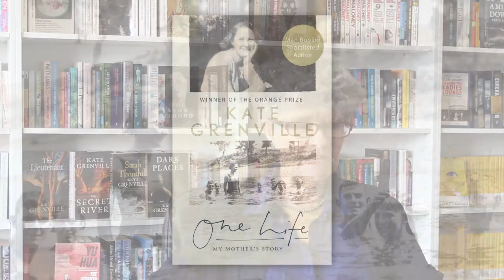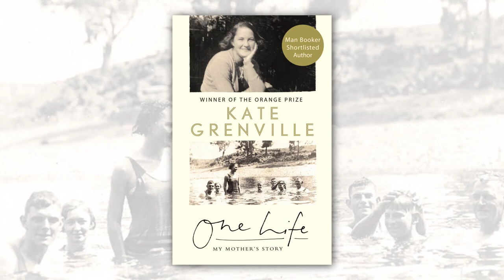Kate Grenville on One Life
Bestselling and award-winning novelist Kate Grenville celebrates her mother's life in One Life, a vivid, intimate, narrative memoir.